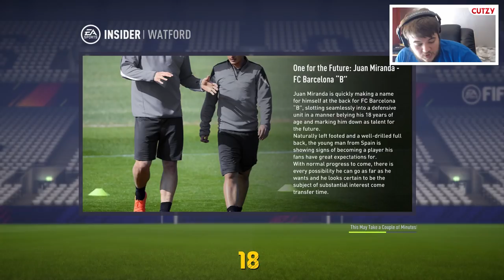DK SIGNS ROB HOLDING?!?! - FIFA 18 WATFORD CAREER MODE (Ep 2) | REGEN RACE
In this Watford FIFA 18 Career Mode I'm joined by SparringDK as we race to victory! The first to lift the Premier League trophy using only players generated in-game wins.